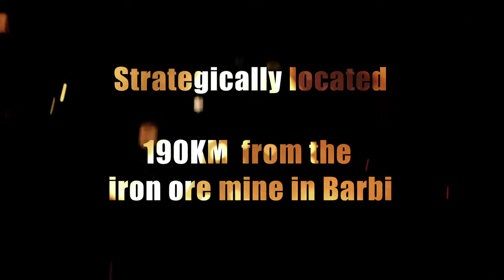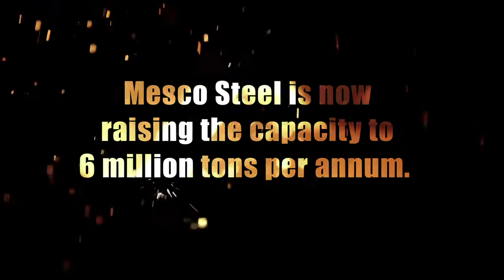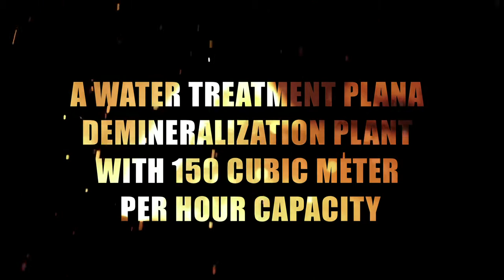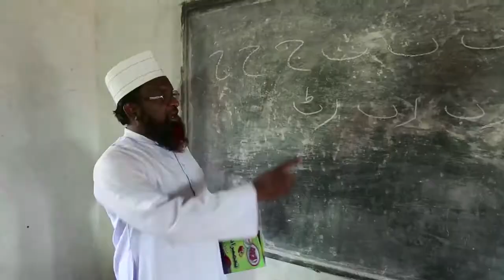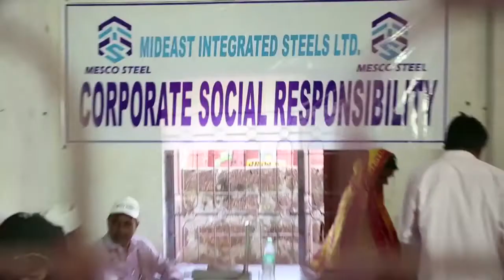MESCO STEEL CORPORATE FILM BY WINGS CRAFT INDIA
MESCO STEEL CORPORATE FILM BY WINGS CRAFT, BHANUPRIYA PRODUCTIONS